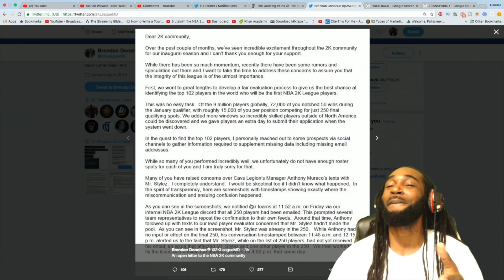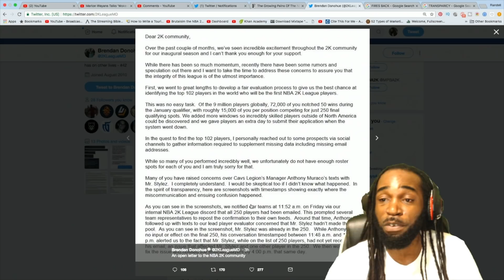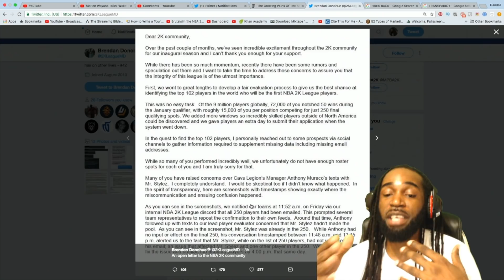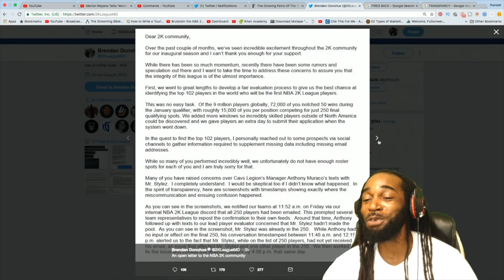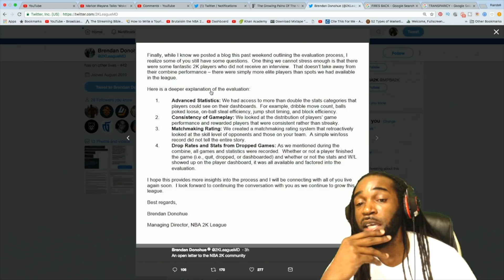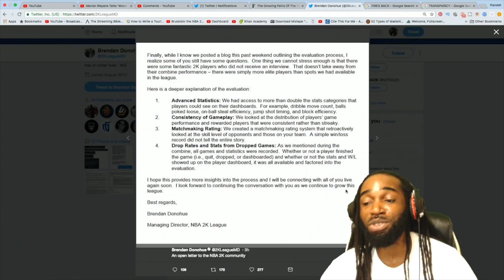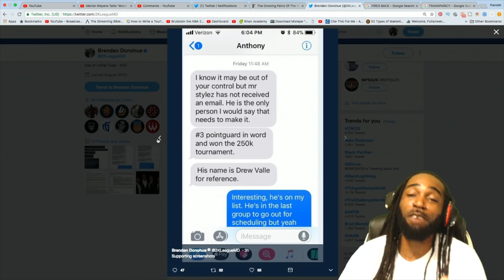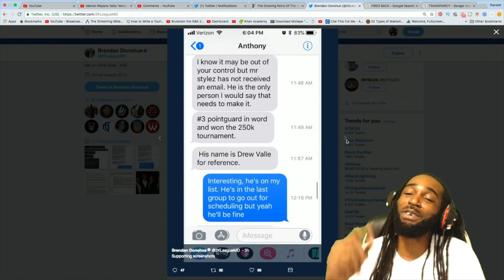LETTER TO THE 2K COMMUNITY (REACTION & THOUGHTS)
What are you thoughts on the explanation by NBA 2K LEAGUE MANAGING DIRECTOR in response the the accusations, here are the dm's for review

Logitech HD WebCam C525:

M-Audio Vocal Studio Digital Recording Bundle and USB Condenser Microphone:

Elgato Game Capture HD: